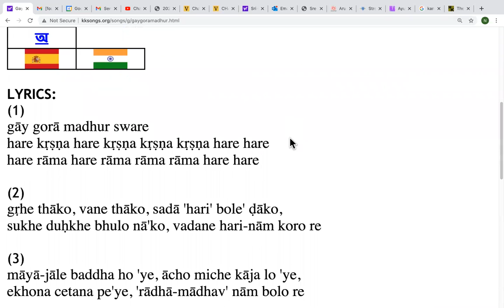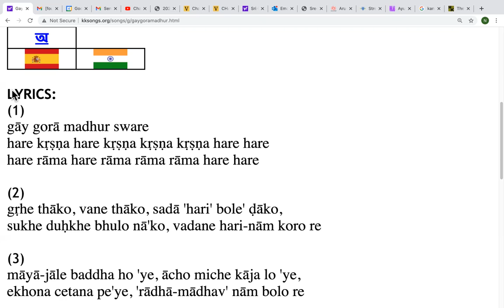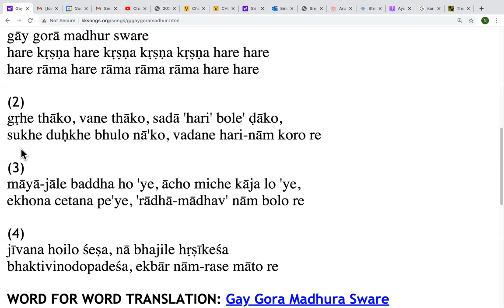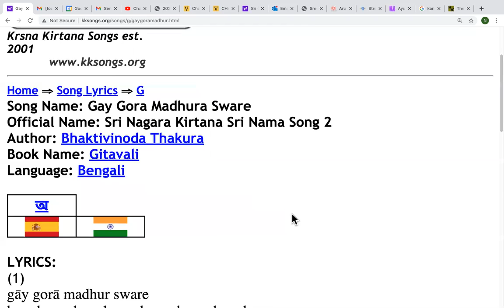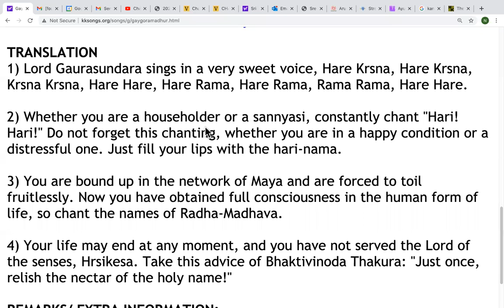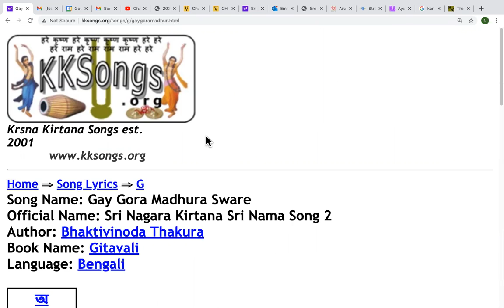NND.KDS GayGora Madhura Sware in Gitavali by Bhaktivinoda Thakura-sung by Karuna Bhandara (23.02.21)